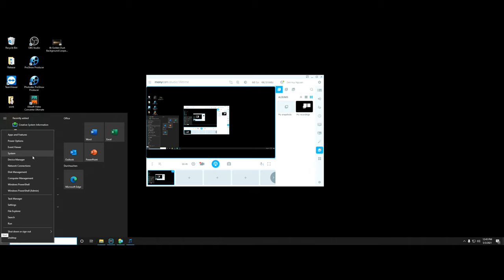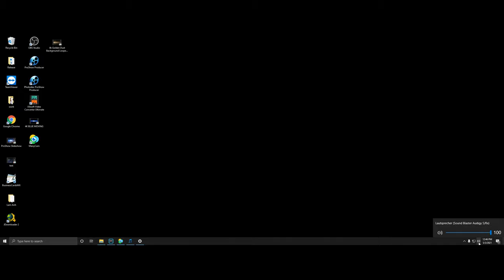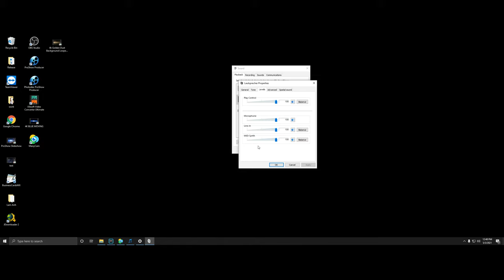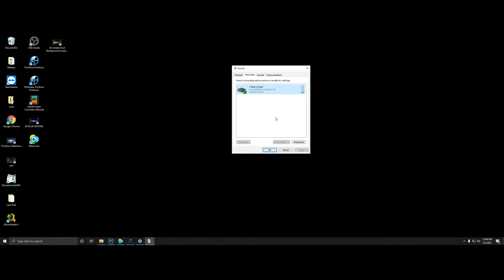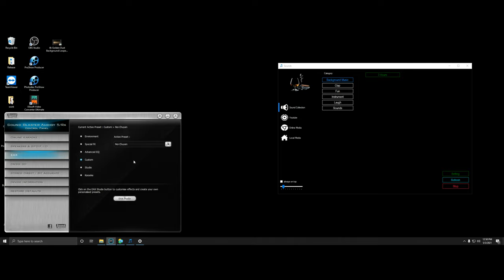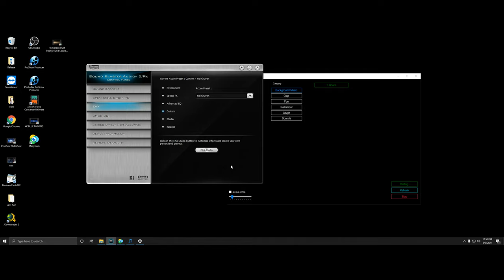Những Lưu Ý trước khi Thu Âm hay Live Stream (Audigy Soundcard)